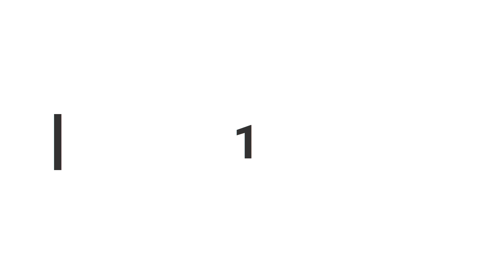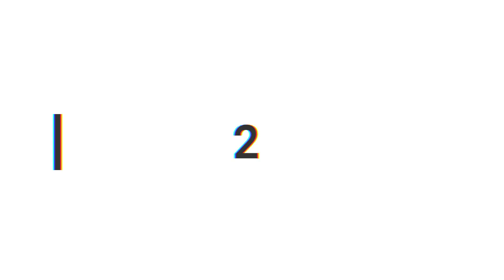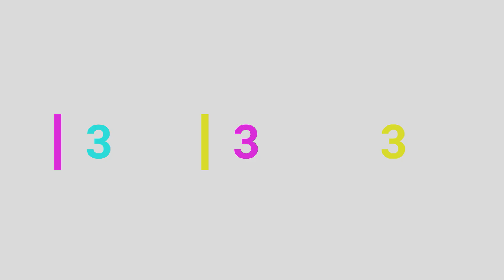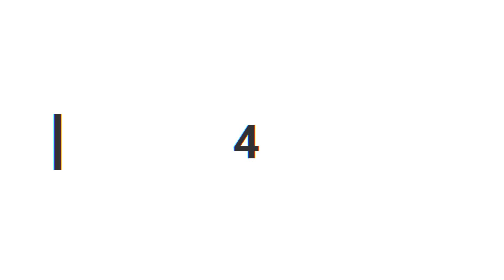BOSNIA AND HERZEGOVINA | Top 4 places you Probably Never visited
Bosnia and Herzegovina | Top 4 places you Probably Never visited but you have too.

This video shows some 04 beautiful places in Bosnia and Herzegovina that probably you never heared about .
  اماكن في البوسنة و الهرسك لم ترها من قبل

1.Srebrenik fortress , built 1333
2.Grad Tuzla : centar and Pannonian
3.Jajace: Veliko Plivsko Lake ,
4.Ravna Mountain in Sarajevo

Most of the photos are taken by Mobile phone . S7 /